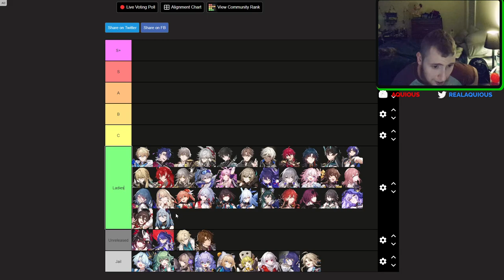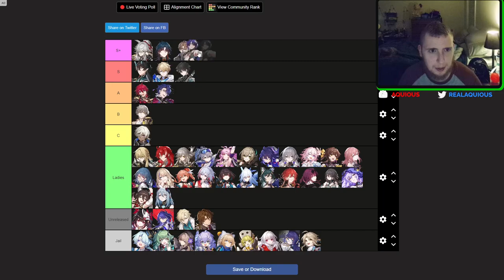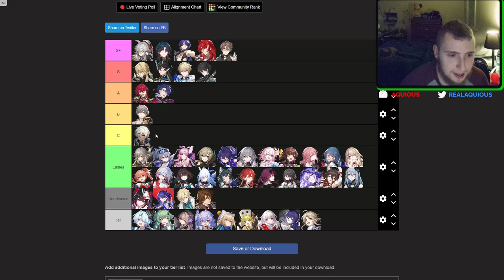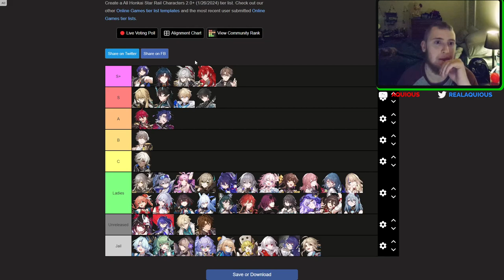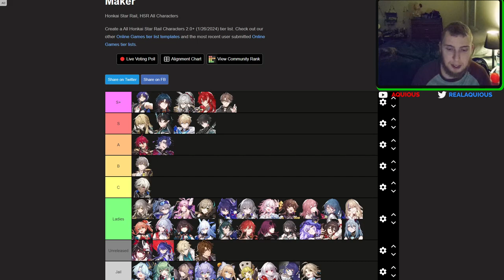PATCH 2.0 UPDATED HUSBANDO TIER LIST | Honkai Star Rail